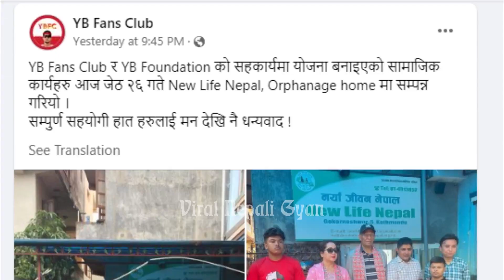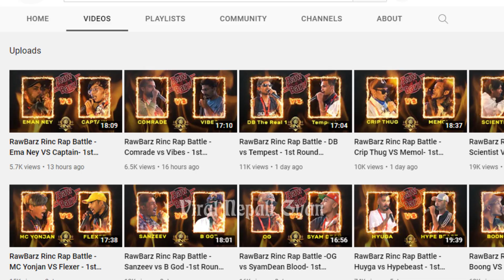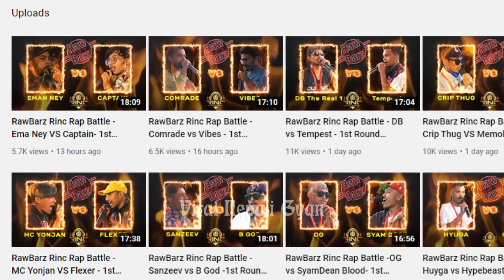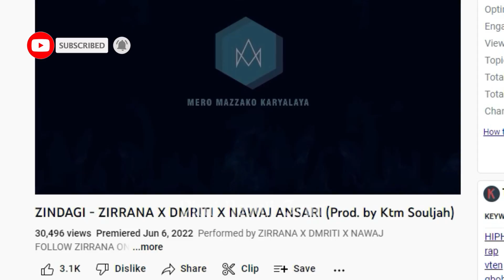Nephop Ma Yo Hapta || VTEN Canberra Concert|| GBOB & Plus Divide|| New songs release || Episode -2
We cover Nephop News from this week. Nephop Ma Yo Hapta Episode 2